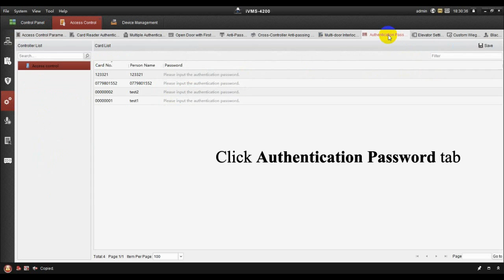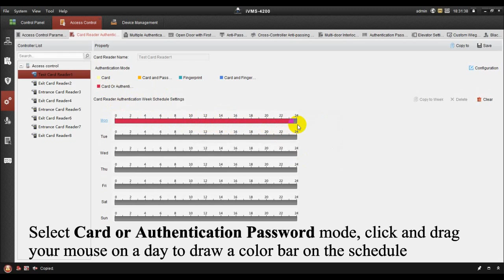How to Set Authentication Password on iVMS 4200